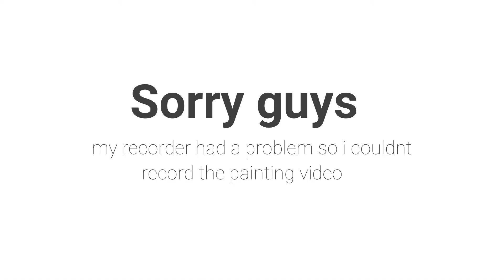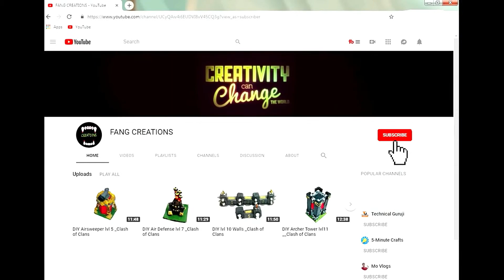DIY X-Bow lvl 3 _Clash of Clans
hey guys... I just made a lvl 3 x-bow. I hope that you guys like this videos and make sure you guys hit that subscribe button and turn on the notification bell icon to get notified about my new videos. stay tuned ...
CLASH ON !